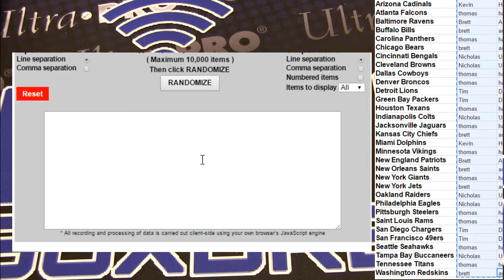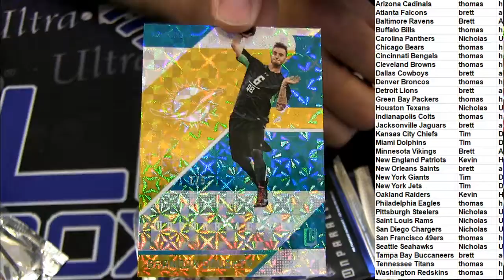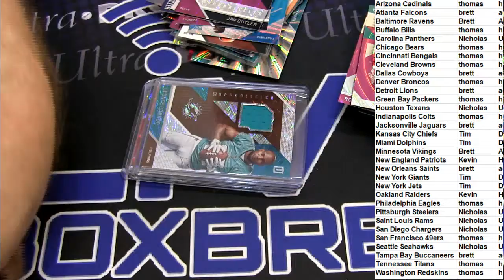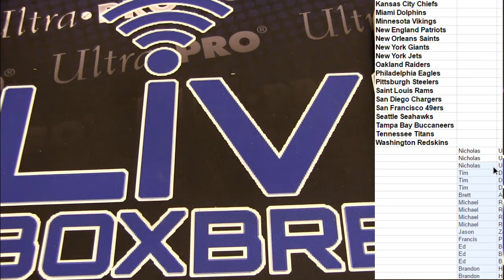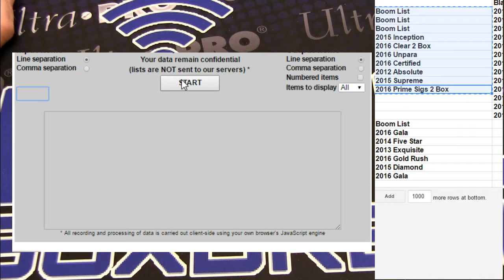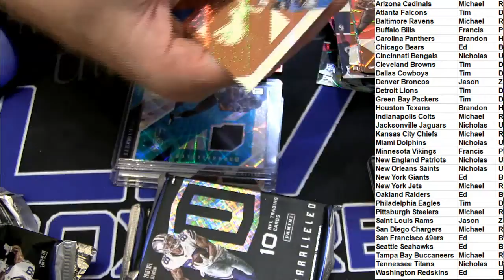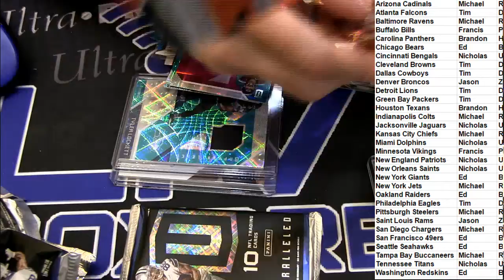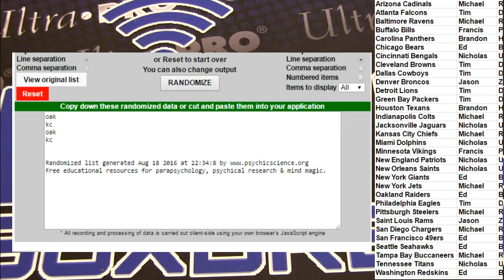NFL 3633 3635 LBB